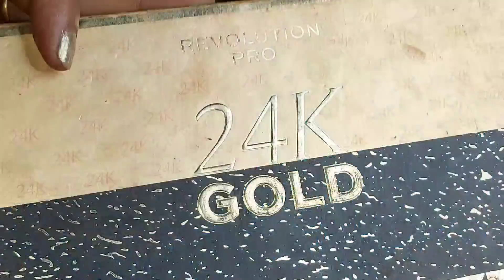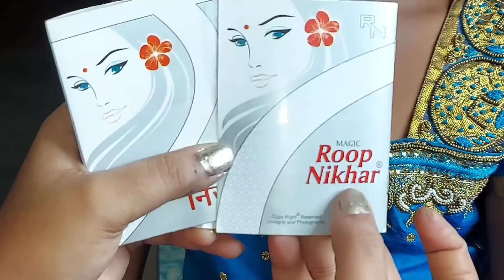🌸ಮಲ್ಲಿಗೆ ಮೊಗ್ಗಿನ ಜಡೆ ಹಾಕುವುದು ಹೇಗೆ// EASY MAKEUP LOOK💄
moisturizer: Take a look at this NEUTROGENA Oil-free Moisture SPF15 on Flipkart

concealer: Take a look at this MAYBELLINE NEW YORK Instant Age Rewind Concealer on Flipkart

kajal :Take a look at this Lakmé Eyeconic Kajal Pencil on Flipkart

blush: Take a look at this Makeup Revolution Ultra Blush Palette on Flipkart